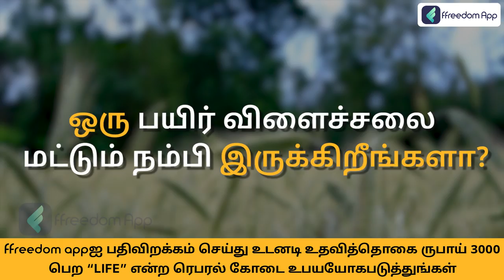Dairy Farming Course Trailer in Tamil | ffreedom App